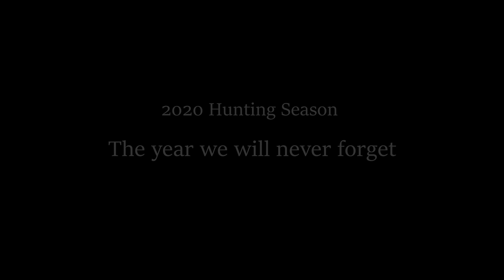2021 WHITETAIL HYPE VIDEO 🔥🔥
Some highlights from the 2020 dear season here in Michigan.  Hope it gets you all pumped for 2021.  Enjoy !